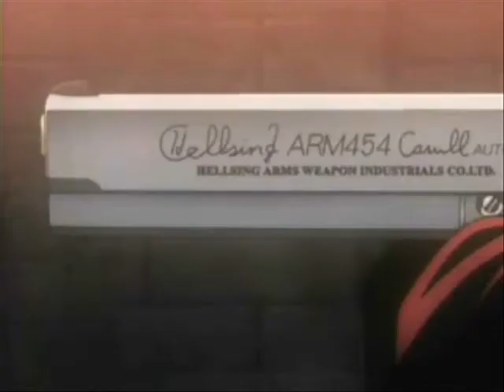hellsing-nevermind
another hellsing video